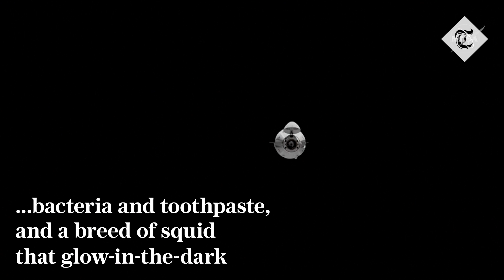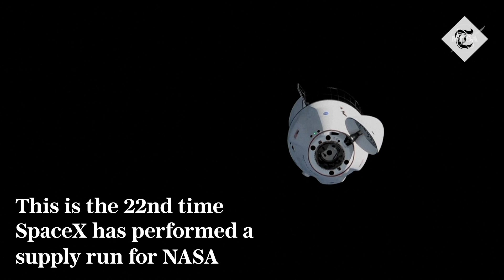Tens of thousands of tiny sea creatures arrive at the International Space Station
SpaceX's supplies capsule has docked at the International Space Station, carrying thousands of tiny sea creatures, toothpaste experiments and fresh lemons.

The mission is delivering research material, such as oral bacteria and microscopic sea creatures affectionately known as 'water bears', alongside food supplies including fresh lemons and avocados.